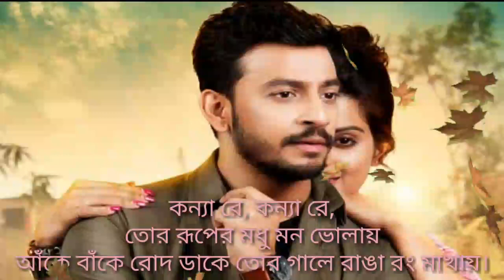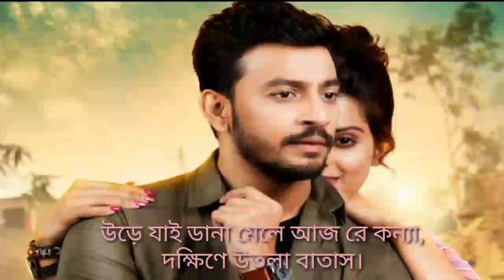Konya.Re.কন্যা রে.Ke Tumi Nandini.Bonny,Rupsha.Amlaan.Ishan.Trissha.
Hola amigos...this is my another lyrical music video...hope you all enjoy this...😎😎😎

Song: Konya Re
Singers - Ishan Mitra and Trissha Chatterjee
Additional Vocal - Tapas Dhar
Lyrics - Debayan Tarafder and Prasen Music Director - Amlaan Arranger and Programmer - BobSn
Mix & Master - Bob Sn and Amit Chatterjee
Guitar & Mandolin - Raja Chowdhury Flute - Soumyajyoti Ghosh

Film Credits:-
Film: Ke Tumi Nandini
Cast: Bonny Sengupta, Rupsha Mukhopadhyay, Saurav Das, Gaurab Chatterjee, Saayoni Ghosh, Sayantani Guhathakurta, Shankar Chakraborty, Pushpita Mukherjee, Subhadra Chakraborty
Director: Pathikrit Basu
D.O.P - Indranath Marrick
Lyrics- Prasen & Debayan
Screenplay & Dialogues- Rudranil Ghosh
Editor - Md Kalam Associate Screenplay - Anwoy Mukherjee Choreography - Baba Yadav Line Producer - Star Entertainment Studio Associate Producer - Abhishek Daga..